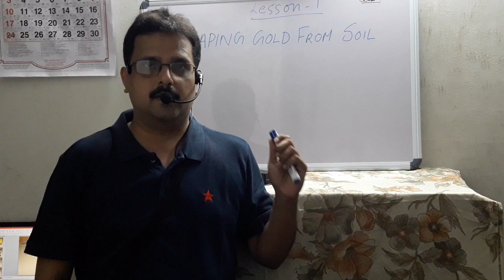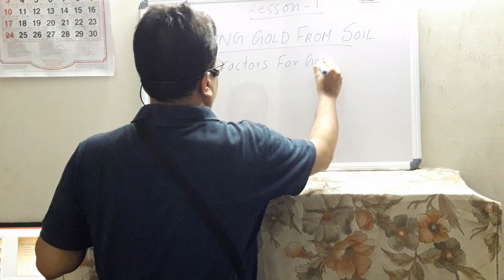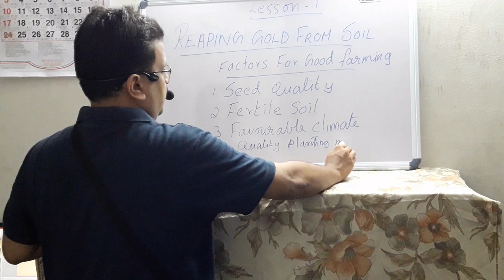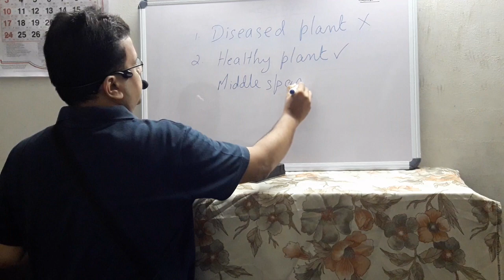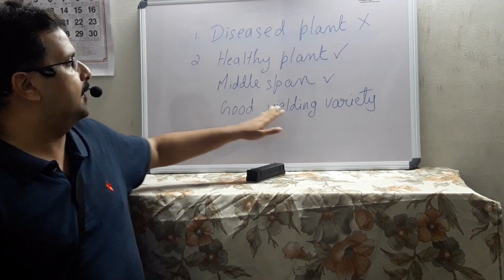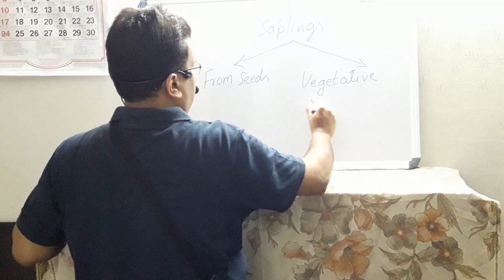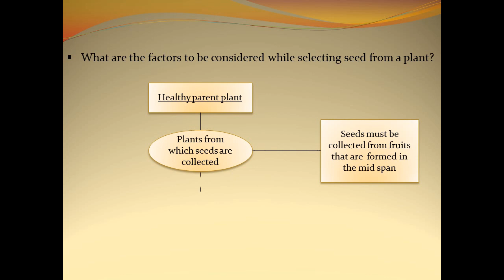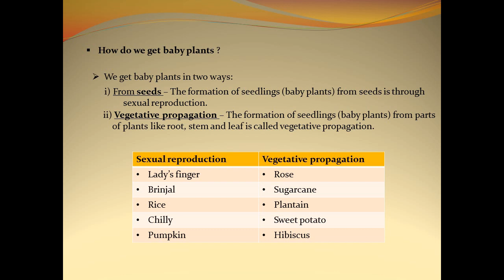Class 7 Lesson 1 Science: Reaping Gold From Soil (Part 1)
Class 7 Science Lesson 1: Reaping Gold From Soil
(Part 1)